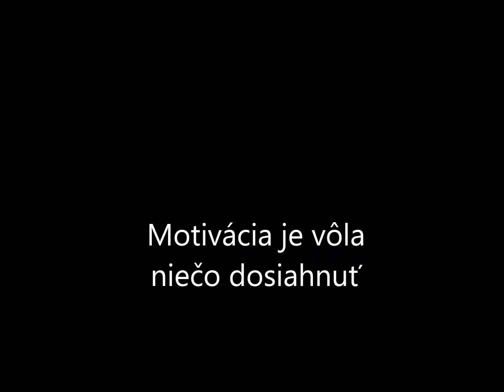Čo je to motivácia?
Najlepší film Oscarového večera na školení mládežníckych parlamentov v Jaslovských Bohuniciach.